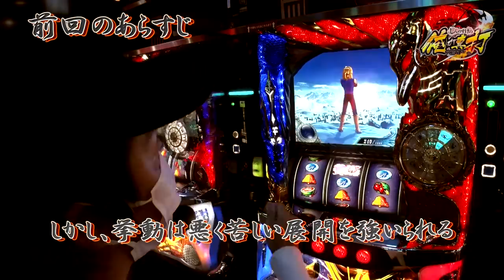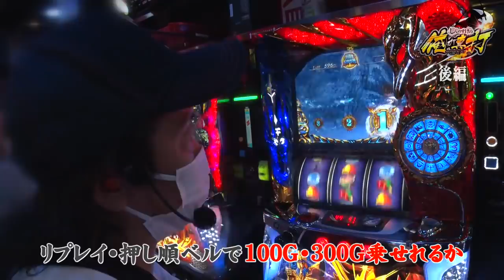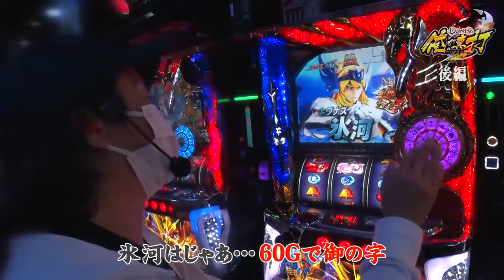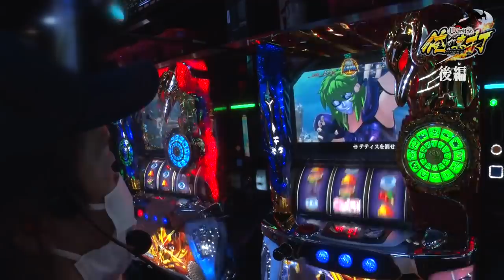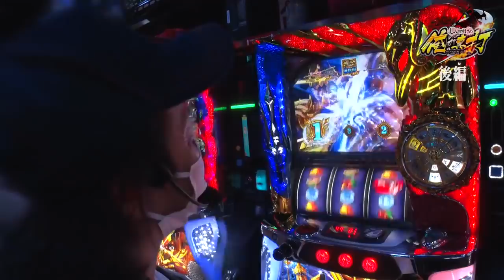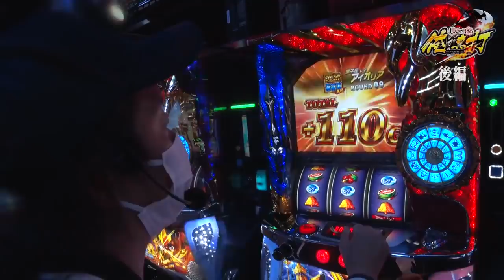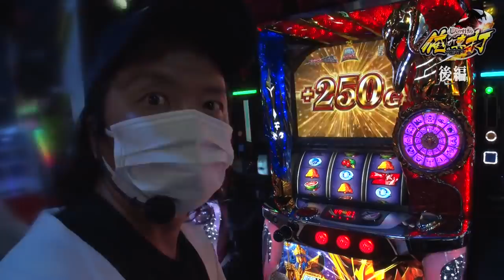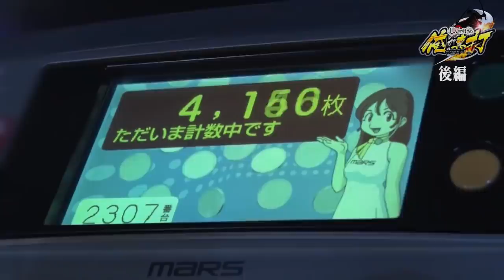しんのすけの俺が真打 第299話(2/2)【パチスロ聖闘士星矢 海皇覚醒】[ジャンバリ.TV][パチスロ][スロット]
苦しい展開を乗り越え入ったラッシュが伸びているしんのすけ!!今回も3桁上乗せや特化ゾーン、聖闘士ボーナスとサイッコーの展開で大量出玉獲得の予感!!アイオリアに似ている（本人談）しんのすけはどこまで出玉を伸ばしたのか!?

■実戦台：パチスロ聖闘士星矢 海皇覚醒